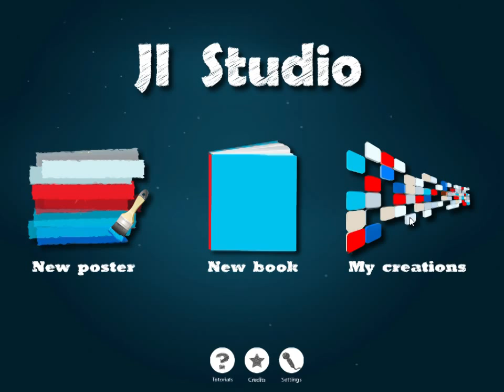How to SHARE your creations in JI Studio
In this tutorial, we’ll show you how to share your creations that you make in JI STUDIO.

When you share, a web page is created with your creation, together with any sound files you may have included. You can then decide whether to send an email or open up the web link.

From the web page you can print, email again, download as a PDF, or even embed into another web page.

Create books, comic or posters on stories from the Bible / Tanach using the resources included in JI Studio. There is full access to the texts of the Bible in English and vowelized Hebrew, so kids can import texts straight into their artworks.

You can also find great activity ideas and lesson plans for each of the Jewish festivals on the Jewish Interactive websites: